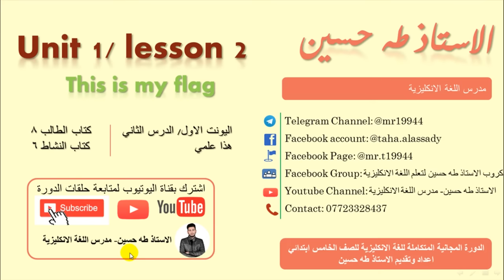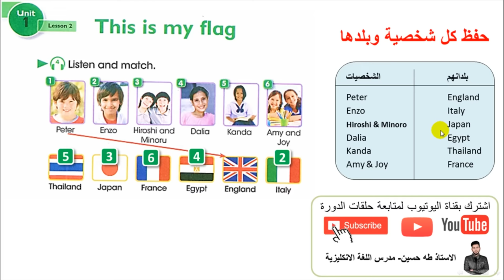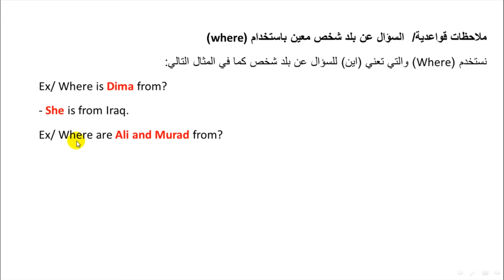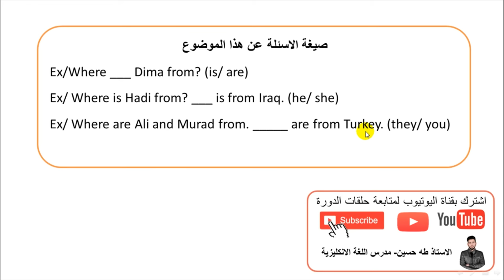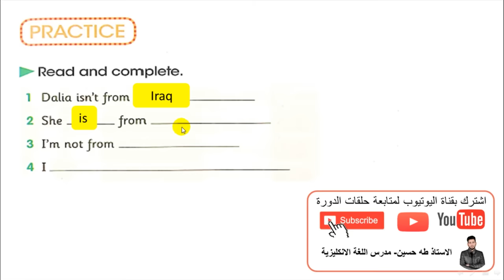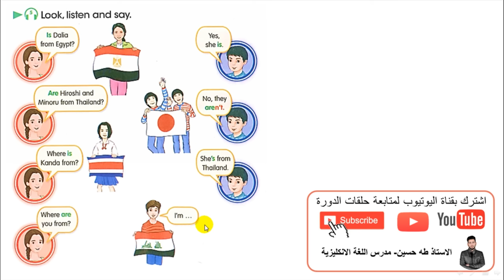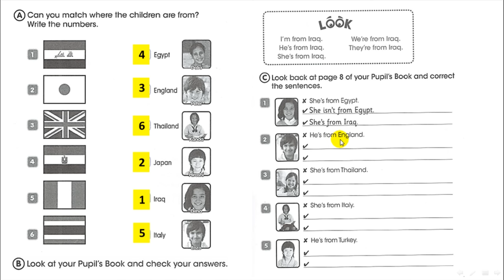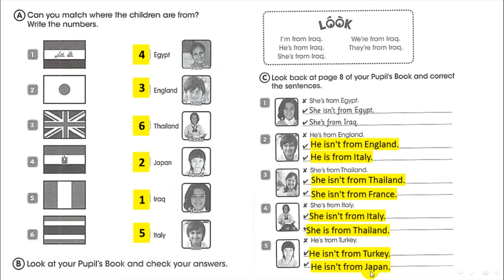الخامس ابتدائي/ اليونت الاول الدرس الثاني/ هذا علمي/ الاستاذ طه حسين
شرح اليونت الاول/ الدرس الثاني / هذا علمي/   للصف الخامس ابتدائي + حل كتاب النشاط+  نماذج امثلة وصيغ اسئلة  للموضوع/ الاستاذ طه حسين.